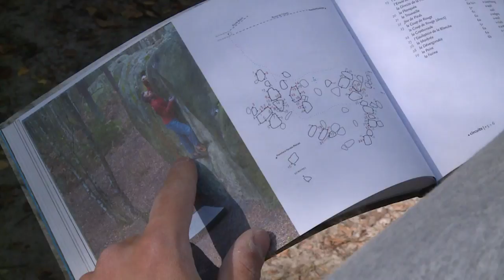Les rochers de Fontainebleau, Everest des grimpeurs amateurs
Plus d’un siècle que l’on vient gravir les rochers de Fontainebleau, un site aujourd’hui prisé par les mordus d'escalade venus du monde entier.